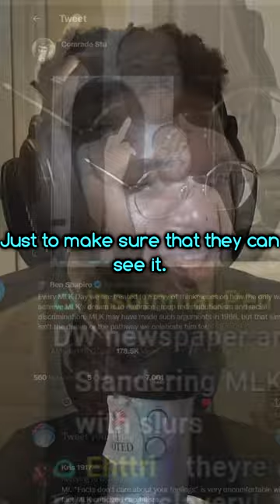This MLK Pic Goes HARD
This is one of the greatest Martin Luther King pics I've ever seen.